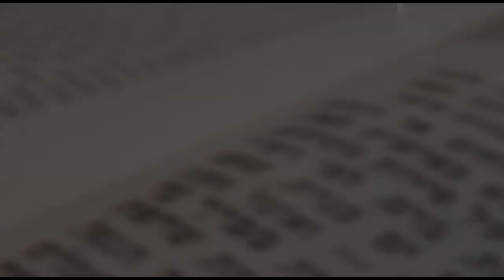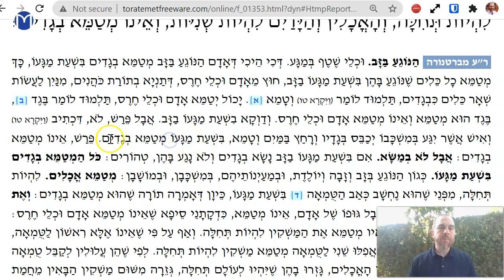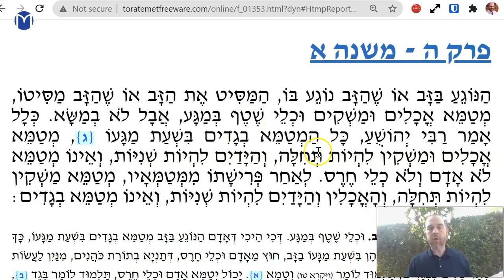Zavim Chapter 5 Mishnah 1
Tumah and Taharah caused by the Zav - 1